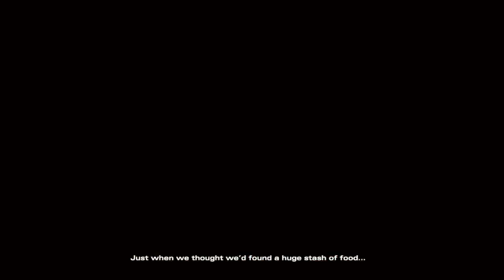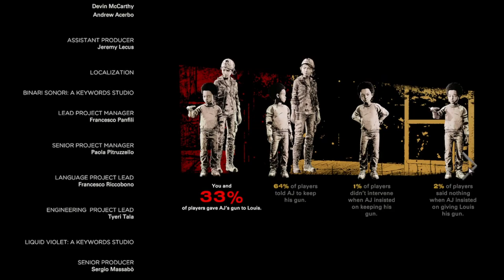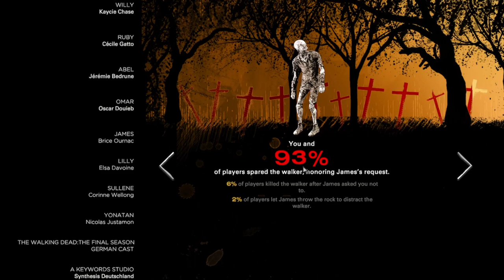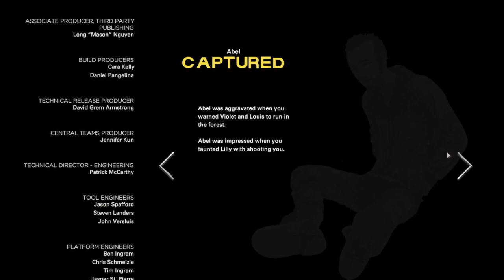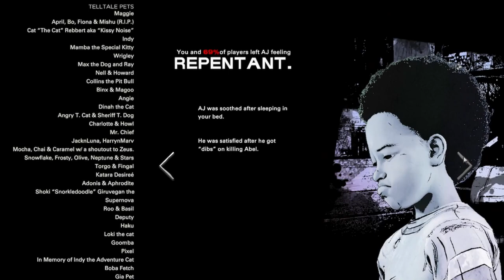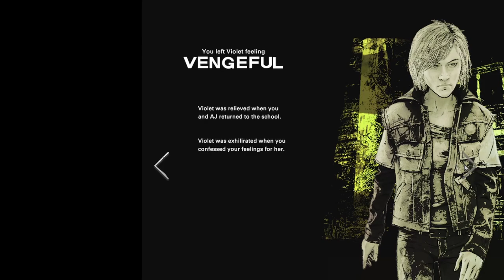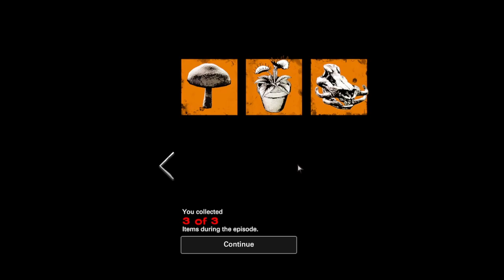THE BIGGEST PLOT TWIST - The Walking Dead S4E2 | October Fears #18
Not really a biggest plot twist, I already knew 6 years ago, still remembered it.

My specs are:
- Graphic card: NVIDIA GeForce RTX 3060
- Processor: 12th gen Intel Core i5-12400F (2.50 GHz)
- Ram: 32GB ram